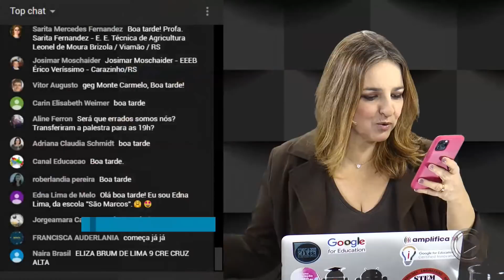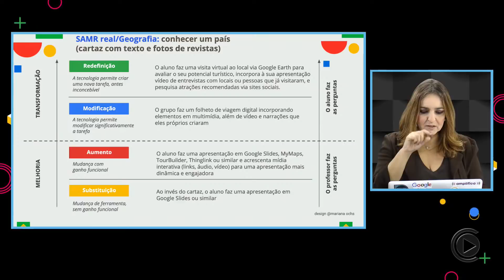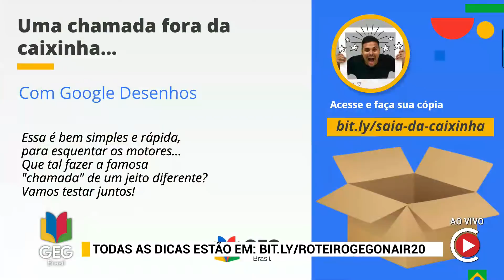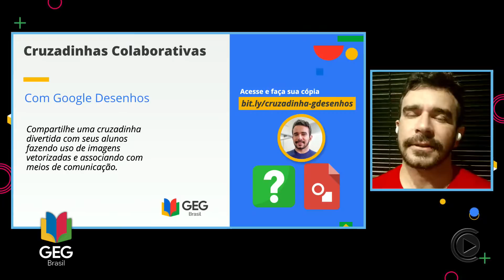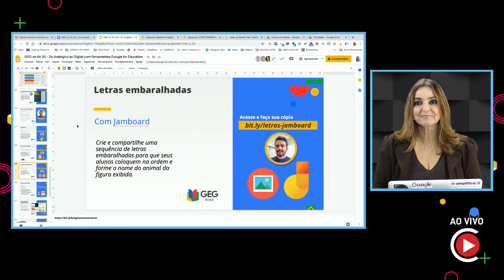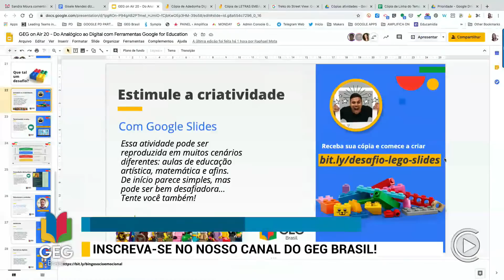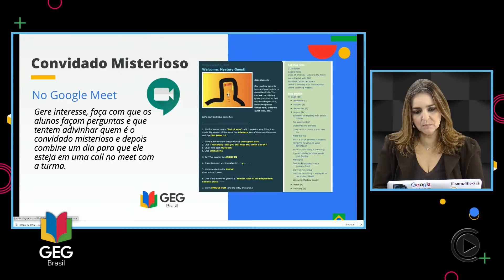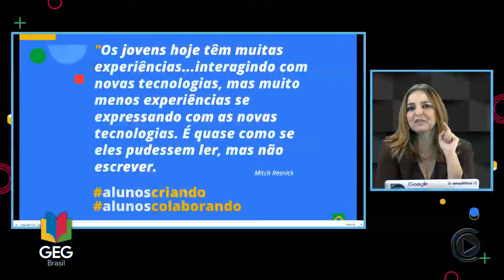GEG On Air #20 | Como Transformar Atividades ANALÓGICAS em DIGITAIS com Google for Education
Inspire-se com exemplos práticos e dicas dos nossos líderes do Grupo de Educadores Google de com redesenhar as experiências de aprendizagem para serem dinâmicas e engajadoras no formato digital. Você vai se surpreender com as possibilidades!

Siga o GEG Brasil em nossas redes.